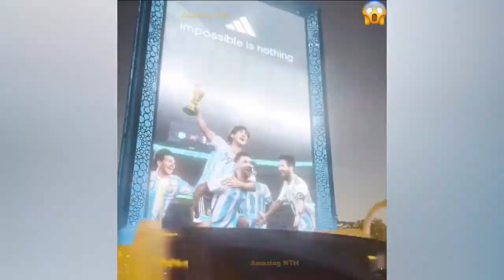Respect Video 💯😱🔥 | Like A Boss Compilation 🤯😍 | Amazing People 😲😎 #48